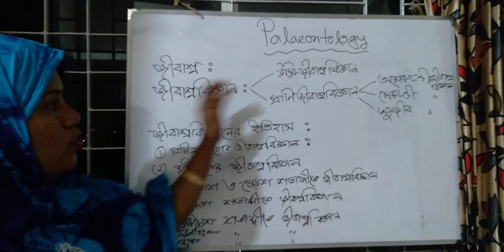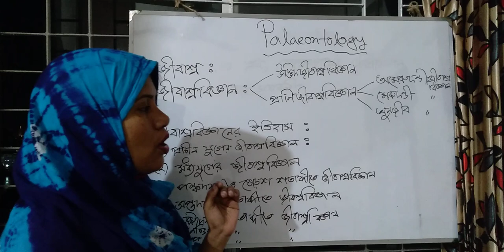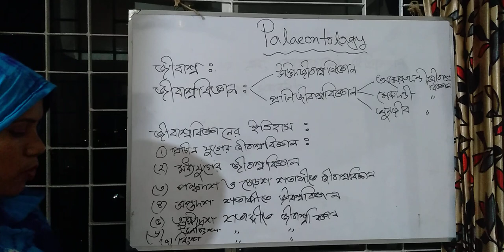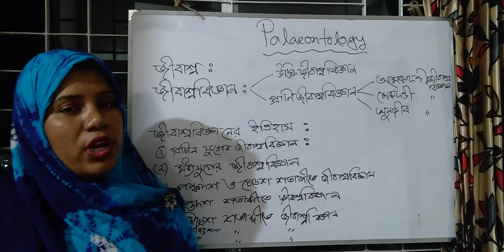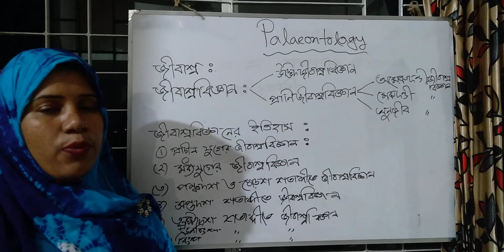Shamsunnahar, lecturer, Zoology department, Dhaka College, Dhaka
honours 3rd year, Introduction to paleontology